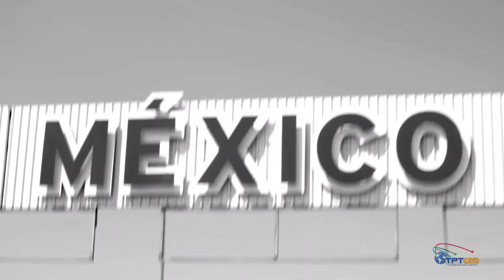The Crash Promo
Produced & directed by: Alpheus Joseph